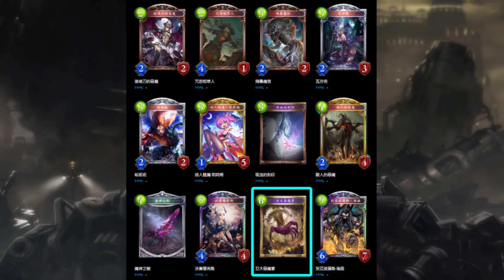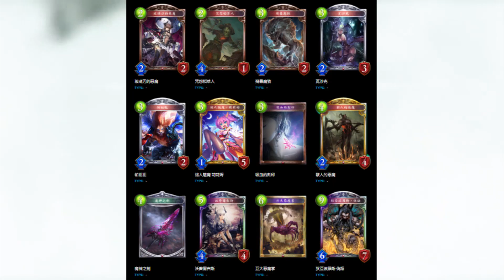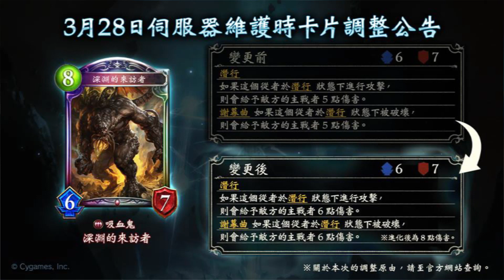鋼鐵的反叛者 | 新卡簡評 個人淺解 番外篇 | 退環境&卡片調整情報 | 復仇者大危機 | 無限制開始崩壞啦【Shadowverse暗影詩章】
新卡包 鋼鐵的反叛者 就快實裝啦
今天就來給大家分析即將退環境的卡片吧
也順道和大家説說新環境卡片調整情報吧
大家有什麽意見可以在下方留言